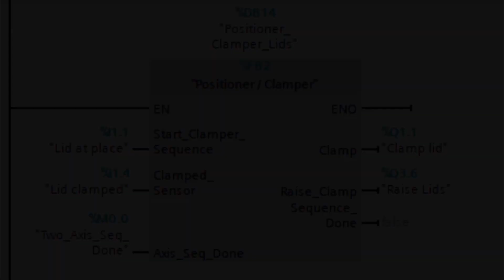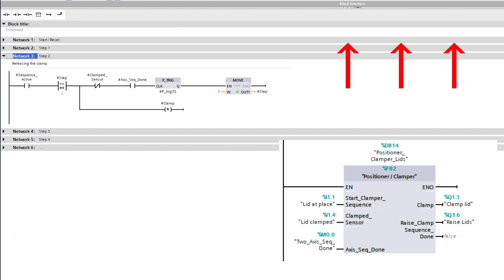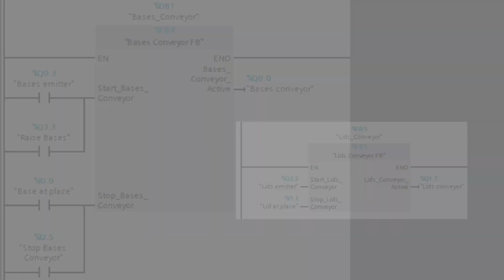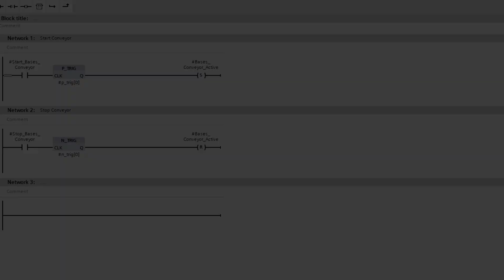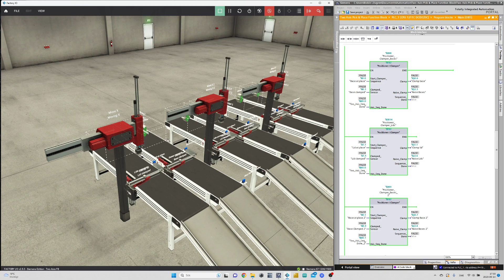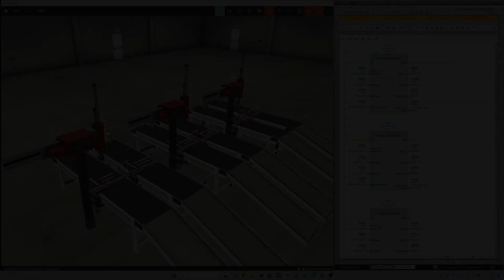Factory IO tutorial assembler | Reusable function block | TIA portal | S7-1200 PLC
Whatsup everyone. In this video we will go through how to solve the scene assembler but with 3 assemblers using reusable function blocks in Factory I/O with a siemens S7-1200 PLC using TIA portal software.

-- Two Axis Pick & Place FB video --

-- Time Stamps --

0:00 - Intro

0:24 - Clamper FB explained

2:21 - Conveyor FB explained

3:27 - Main program

3:55 - Testing program & scene

5:19 - Outro